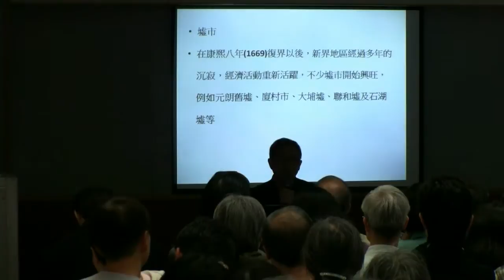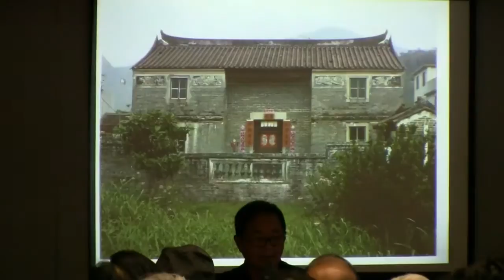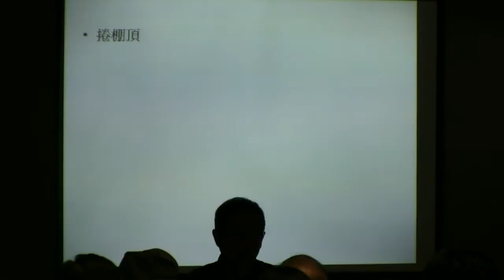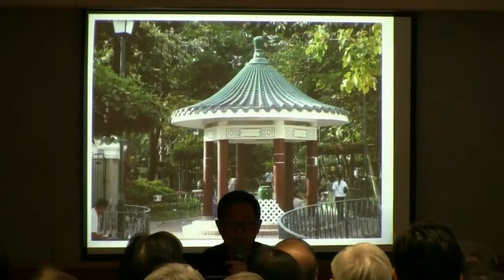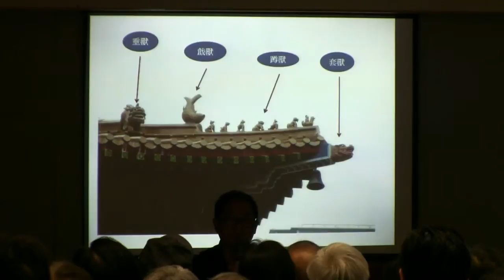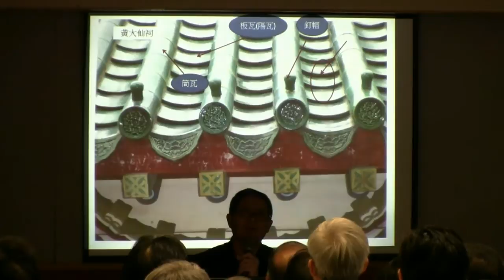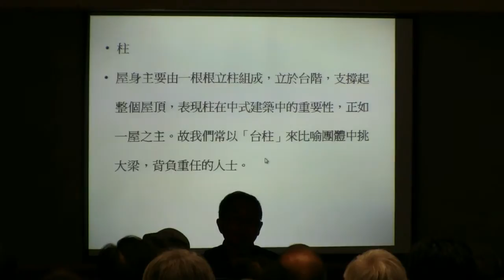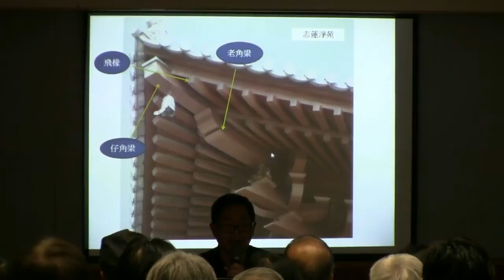香港中式建築暨新書簡報會 #02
講者：蘇萬興先生，香港考古學會永久會員，資深旅行家，著有《坐言集之錦田鄧族》、《坐言集之屏山鄧族》、衞奕信勳爵文物信託資助出版的《吉祥圖案：香港中式建築與民間信仰》及《圖釋香港中式建築》。

活動：新界鄉村與建築系列專題講座與新書簡報會
日期：2012年12月1日（星期六）
時間：下午三時至五時
地點：油麻地梁顯利社區中心
合辦：共融網絡、香港史學會、長春社文化古蹟資源中心